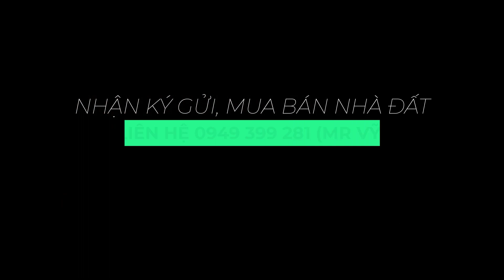Nhà phố 1 trệt 2 lầu, nội thất sang trọng, KĐT Tây Bắc, Rạch Giá | Giá 3 tỷ 650 triệu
👉Diện tích: ngang 5m x dài 22m, thổ cư 100%, hoàn công nhà cấp 3
👉Kết cấu: 1 trệt 2 lầu : sân trước 5m, phòng khách, phòng bếp, phòng thờ, 03 phòng ngủ, 04 phòng vệ sinh, Logia trước, sau, sân sau 3,5m.
👉Địa chỉ: đường số 5, KĐT Tây Bắc, Rạch Giá
👉Hướng: Tây Nam
👉Giá bán: 3 tỷ 650 triệu (thương lượng, hỗ trợ vay ngân hàng)
☎️Cô chú, anh chị cần mua bán nhà đất, vui lòng liên hê: 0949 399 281 (Mr Vỹ), nếu là nhà đất bán thì mình sẽ xuống trực tiếp để quay video "HOÀN TOÀN MIỄN PHÍ". Đừng ngần ngại, hãy gọi ngay khi cần.
⛔ Vui lòng không reup các video trên kênh này dưới mọi hình thức